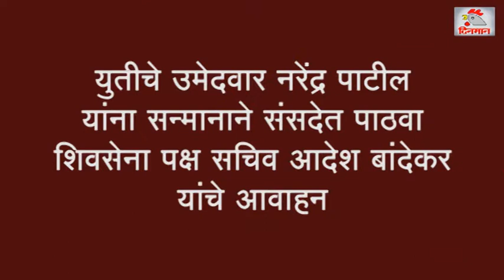युतीचे उमेदवार नरेंद्र पाटील यांना सन्मानाने संसदेत पाठवा शिवसेना पक्ष सचिव आदेश बांदेकर यांचे आवाहन